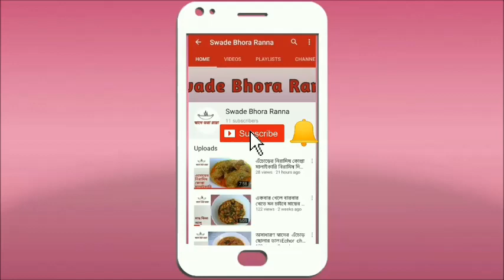কম উপকরনে বানিয়ে ফেলুন অতুলনীয় স্বাদের আমের বোঁদে\Bonde \ Mango Boondi\ Aam er bonde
অতুলনীয় স্বাদের আমের বোঁদে \ Mango Boondi\ Aam er bonde/Bonde Recipe in Bengali style

 Ingredents-

Mango pulp - 1 cup
Baking powder - 1/4 teaspoon ful
Sunflower oil - 2 cups
Sugar - 1 cup
Cardamom(small) - 2 pcs (smashed)